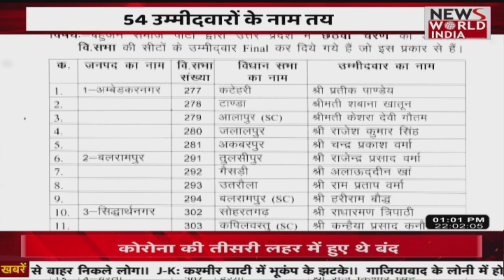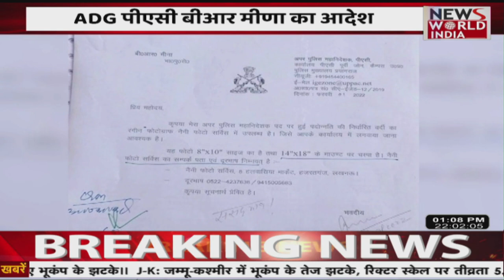BSP की नई लिस्ट जारी,54 उम्मीदवारों के नाम तय | ‘मस्जिदों के चक्कर काट रहे BJP नेता’: कांग्रेस